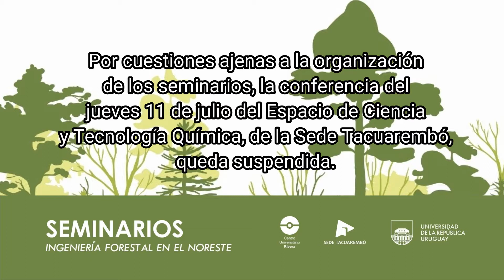Seminario del jueves 11/07/2019 - Suspendido